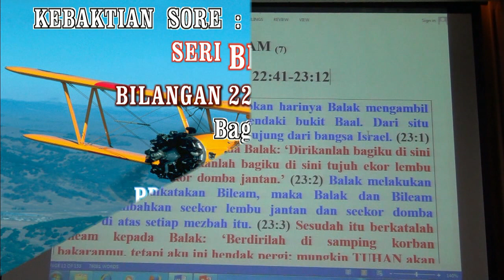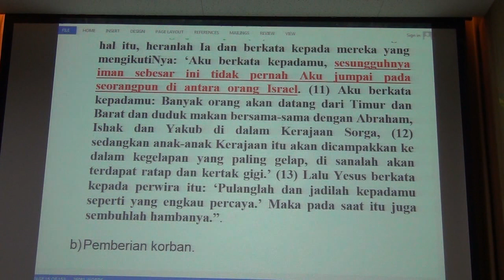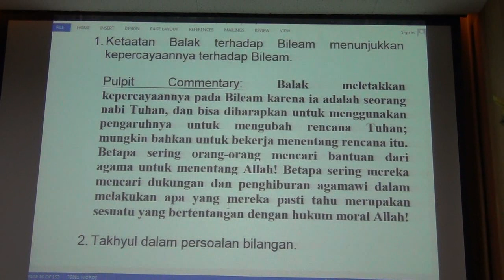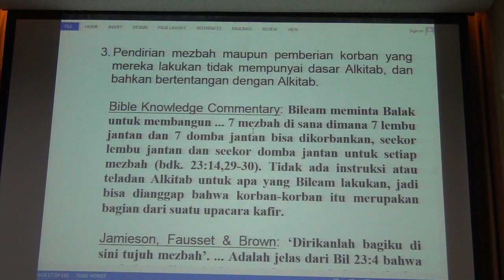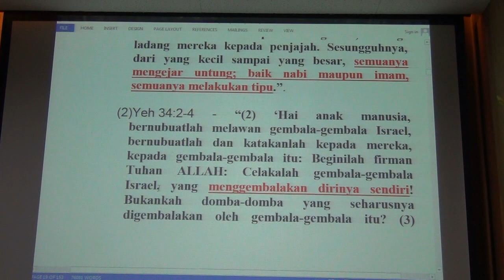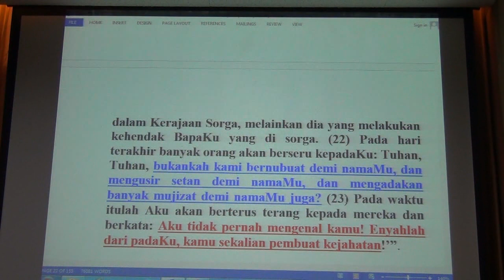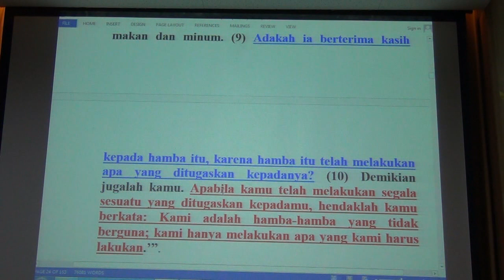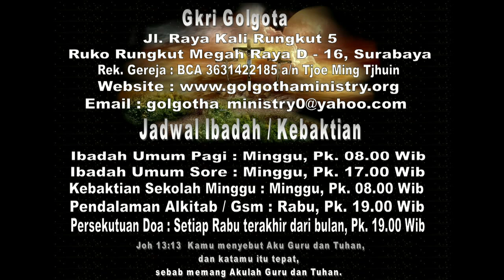BILEAM 07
Minggu, tgl 29 Desember 2019, pk 08.00 & 17.00

BILEAM (7)

BILANGAN 22:41-23:12

IX) Usaha pengutukan yang pertama (22:41-23:12).

1) Persiapan untuk pengutukan yang pertama.

a) Balak membawa Bileam ke bukit-bukit Baal.
Bil 22:41 - “Keesokan harinya Balak mengambil Bileam dan membawa dia mendaki bukit Baal. Dari situ dilihatnyalah bagian yang paling ujung dari bangsa Israel.”.
KJV: ‘that thence he might see the utmost part of the people’ [= supaya dari sana ia bisa melihat bagian yang paling jauh dari bangsa itu].
RSV: ‘and from there he saw the nearest of the people’ [= dan dari sana ia melihat yang terdekat dari bangsa itu].
NIV: ‘and from there he saw part of the people’ [= dan dari sana ia melihat bagian dari bangsa itu].
NASB: ‘and he saw from there a portion of the people’ [= dan ia melihat dari sana sebagian dari bangsa itu].

Keil & Delitzsch: “But Balak conducted the soothsayer to Bamoth-Baal, not because it was consecrated to Baal, but because it was the first height on the way to the steppes of Moab, from which they could see the camp of Israel, or at all events, ‘the end of the people,’ i.e., the outermost portion of the camp. For ‘Balak started with the supposition, that Balaam must necessarily have the Israelites in view if his curse was to take effect’ (Hengstenberg).” [= Tetapi Balak memimpin petenung itu ke Bamoth-Baal / bukit-bukit Baal, bukan karena tempat itu dipersembahkan kepada Baal, tetapi karena itu merupakan bukit pertama pada jalan ke dataran-dataran Moab, dari mana mereka bisa melihat perkemahan Israel, atau ‘akhir / ujung dari bangsa itu’, yaitu bagian yang paling jauh dari perkemahan itu. Karena ‘Balak memulai dengan anggapan bahwa Bileam harus melihat Israel supaya kutukannya bisa berhasil’ (Hengstenberg).].
Catatan: kata BAMOTH artinya adalah ‘high places’ [= tempat-tempat tinggi / bukit-bukit].

Jadwal Ibadah Minggu :
Kebaktian Pagi pk. 08.00 pagi